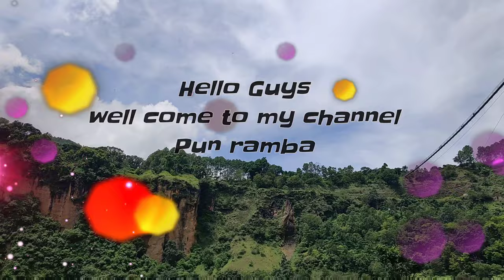Longest suspension bridge in Nepal/Baglung to pang parbat/Mobile shot/Pun ramba.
Jasto socheko thiye testo lagena malai bridge.
Aajhai kei kura haru Kam xa bridge mah so
Guys Baglung aaunu vayo vane yah jana
nabhulnu hola hoii tw 🙏